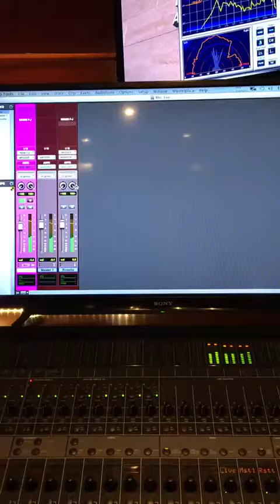ARIEL LOPEZ ENSAIANDO COM GRUPO EXPERIMENTA NO FOCCAL ÁUDIO WORKS STUDIO 2020.